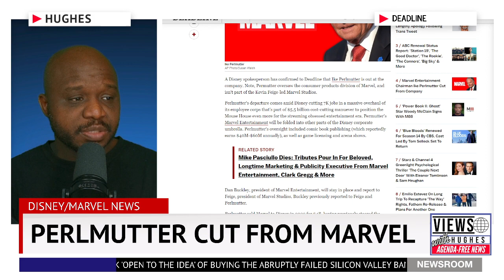Marvel Entertainment Chairman Ike Perlmutter REMOVED From Company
Geeks and Gamers,rk outpost,ryan kinel,disney,disney marvel,marvel,mcu,marvel cinematic universe,ike perlmutter,ike perlmutter kevin feige,kevin feige,disney fires ike perlmutter,disney layoffs,bob iger,marvel entertainment,go woke go broke,